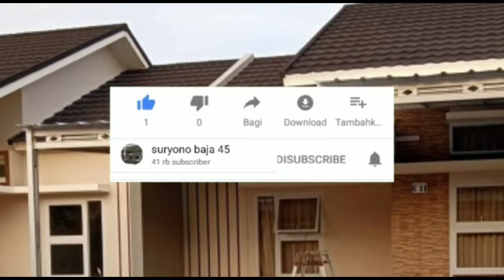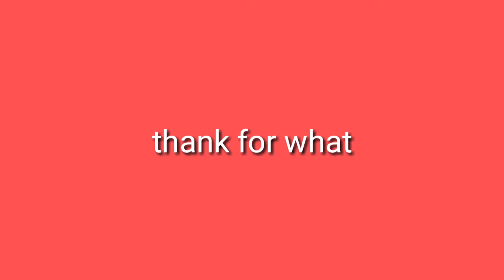Membuat pintu cantik sederhana dari bahan baja ringan dan triblik